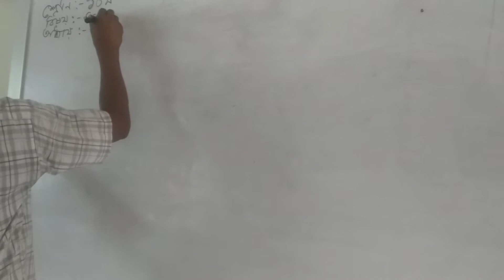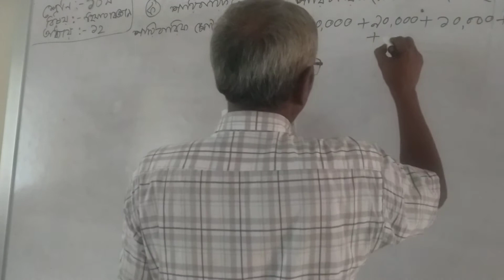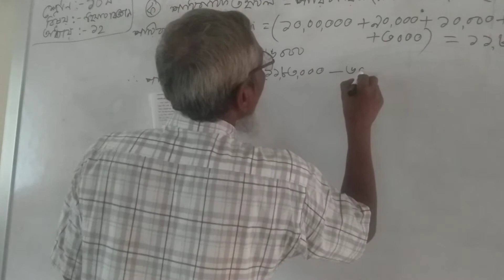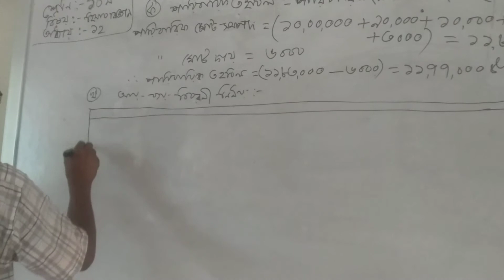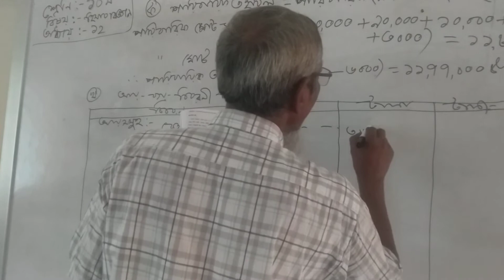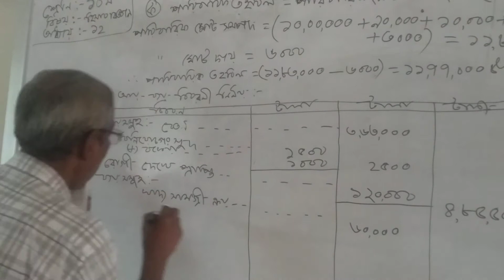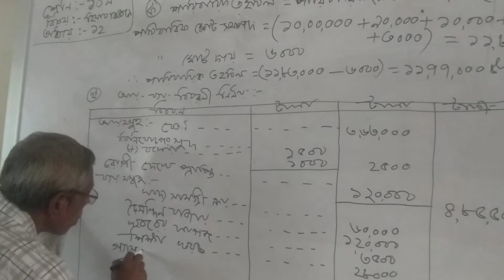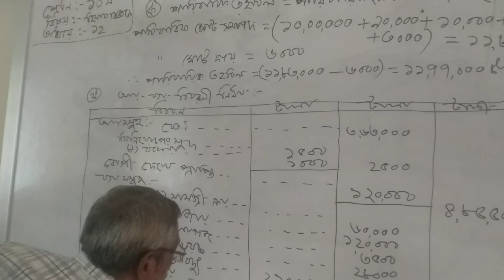বিষয়ঃ হিসাববিজ্ঞান, দশমঅধ্যায়-12হ